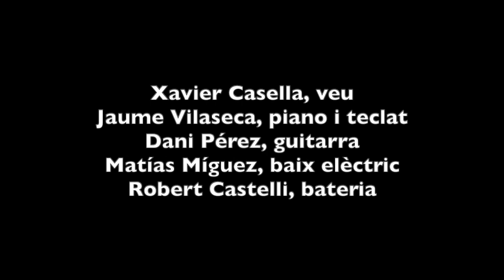Failure Gates (Brooklyn sometimes) Kurt Rosenwinkel/Xavier Casellas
"Brooklyn sometimes", an original tune by great Kurt Rosenwinkel, from his album "Deep song" for which I wrote these lyrics when I felt the urgent need to sing it. Thanks a million to Kurt for letting me do it. Enjoy!